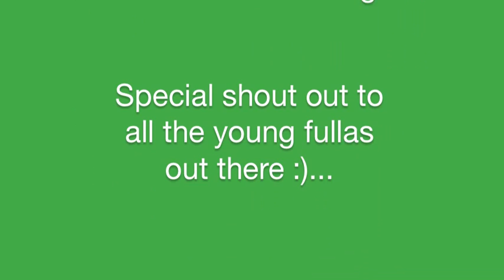Aryan & Jorose singing Put Your Records On by Corinne Bailey Rae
Meals on wheels road trip! Good times!